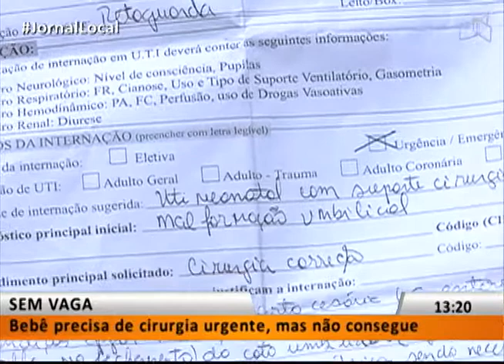JL1 - SEM VAGA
07/12 - Bebê precisa de cirurgia urgente, mas não consegue.